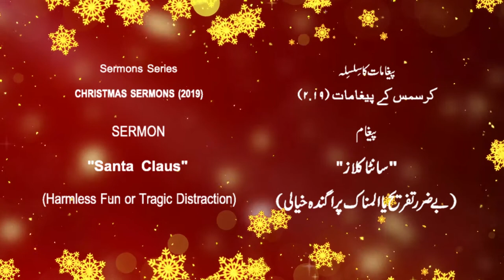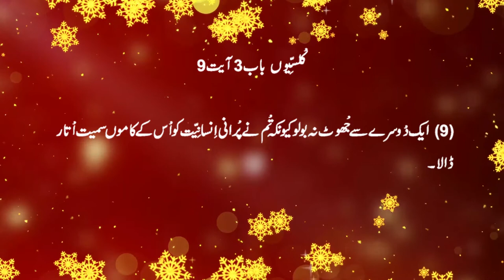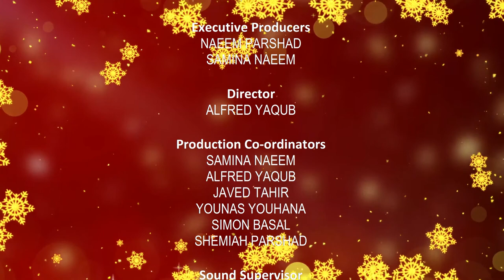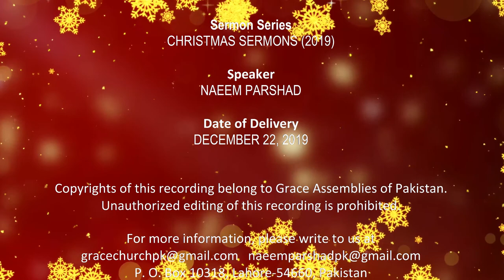Christmas Sermon in Urdu | Santa Claus Harmless Fun or Tragic Distraction | Pastor Naeem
Christmas Sermon in Urdu & Hindi
Topic: Santa Claus Harmless Fun or Tragic Distraction
Pastor Naeem
Grace Church of Pakistan
Christmas Season 2019

Estd. 1998

Executive Producers
NAEEM PARSHAD
SAMINA NAEEM

Director
ALFRED YAQUB

Production Co-ordinators
SAMINA NAEEM
ALFRED YAQUB
JAVED TAHIR
YOUNAS YOUHANA
SIMON BASAL
SHEMIAH PARSHAD

Sound Supervisor
SIMON BASAL

Archives Co-ordinator
SHEMIAH PARSHAD

Editor
SIMON SABIR

Camera/Lights
CAMERA CREW

Voices
Scriptural Narration
ALFRED YAQUB

Title
SANTA CLAUS (HARMLESS FUN OR TRAGIC DISTRACTION)

Speaker
NAEEM PARSHAD